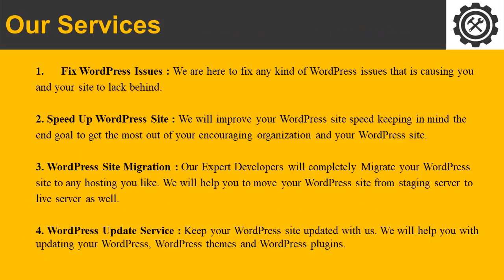Instant WordPress Help | Fix WordPress Issues At Just $19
Instant WordPress Help supports businesses and individuals who need to fix WordPress issues, Migrate sites across to another domain, speed up a current page, Recover a hacked site, or otherwise solve any other issue related to your WordPress Site and Hosting.

We are here to fix any kind of WordPress issues that is causing you and your site to lack behind.